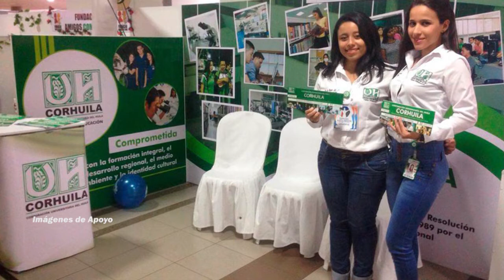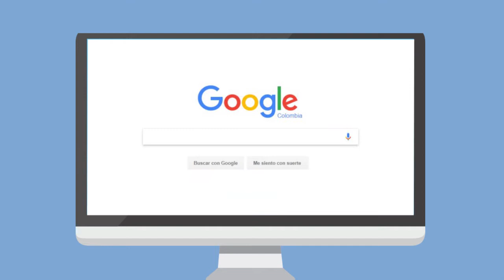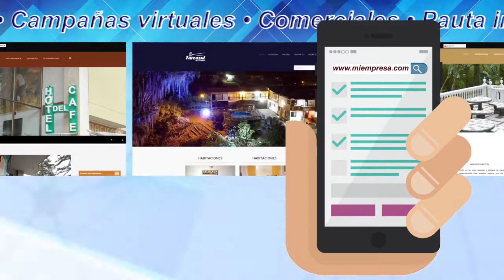Planve Noticias Edicion 72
Planve Noticias Edicion 72. Notas Positivas del Eje Cafetero.